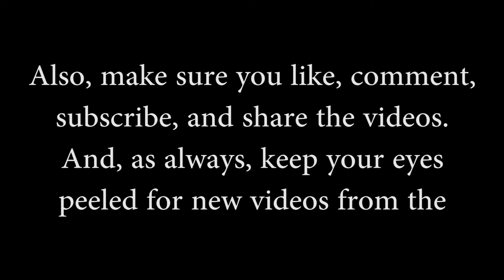Stetson Cologne Review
A Christmas gift to Jim Bob from his brother Kevin. Some Stetson Clogne.

Stetson Original Cologne Spray for Men by Stetson 2.25 Fluid Ounce Spray Bottle The Classic Rich, Woodsy Scent of the American West